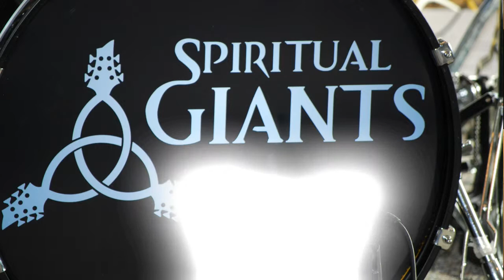Intro and Journey 2014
Here's how we started the show off !!! Arts Alive 2014